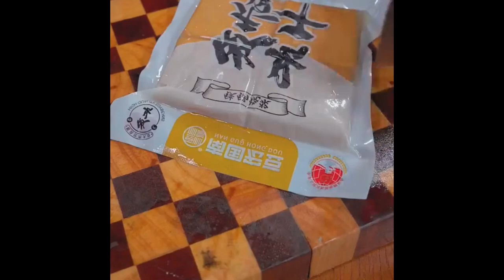It’s so fragrant, this dish is the most popular every time I fry it Foods food Shorts 2